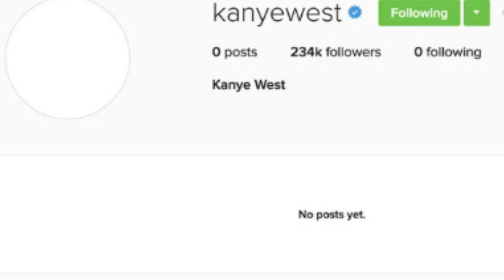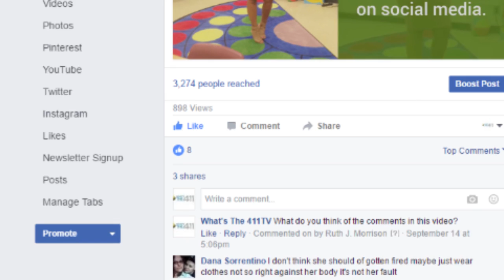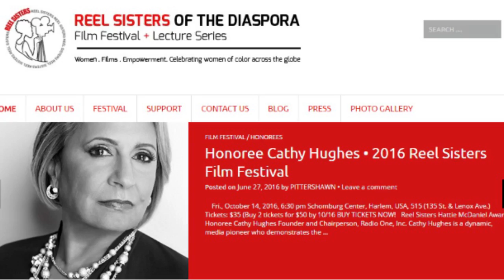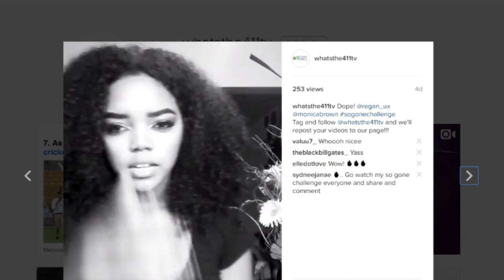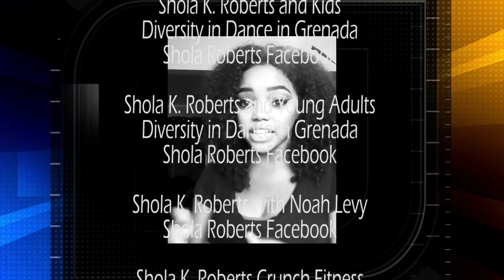What's The 411 Episode 95: Nicki Minaj, Kanye West, Kaepernick Effect, Tinder, Uber, Robert F. Smith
In this episode of What's The 411 recorded on September 27, 2016, the panel of Kizzy Cox, Courtney Rashon, and Sydney Wayman are talking about:

• Nicki Minaj took to Twitter to give notice that her brother needs a new girlfriend

• Uber is requiring its drivers to check in with face time before picking up a passenger

• The Magnificent Seven starring Denzel Washington debuted at No.1 with just over $35 million

• Strut, a new reality TV show about a transgender modeling agency, executive produced by Whoopi Goldberg, debuted on Oxygen

• Tinder's new app will let you swipe while you chat

• Kanye West has a verified Twitter account, but it doesn't look like he's using it

• Robert F. Smith, a Black billionaire donated $20 million to the new National Museum of African American History and Culture.

• 100 Oakland student musicians took a knee during the National Anthem at an Oakland A’s game

• Geode-inspired lips are a hit on Instagram; will it make it to the street?

Caribbean Cook-up

Guest Interview: Dance teacher and fitness guru Shola Roberts checks in with Kizzy Cox in the Caribbean Cook-up segment

411 Social

Jasmine Blake and Nicole Okeke, members of the What's The 411 social media team, gave feedback on the Teyana Taylor and TeacherBae stories, as well as shout outs to people who commented on the stories on the What's The 411TV Facebook and Instagram pages.

Nicole: Shout out to our followers who commented on our Instagram post with the hashtag "TeacherBae." That photo has got a lot of you talking and we were surprised to find out that everyone who commented had no problem with her clothing. So, thanks to Dana Sorrentino for commenting on the Teacher Bae story on Facebook.

Jasmine: And, shout out to ilove_charlie_peter, im_just_evette , and Jimswinger on Instagram for their comments on the "Teacher Bae" story. So keep those comments coming at WhatsThe411TV on Instagram, Facebook, and Twitter!

In Memoriam

Actor Bill Nunn, best known as Radio Raheem in the Spike Lee movie, Do The Right Thing, passed away after a battle with leukemia. He was just a few weeks short of his 63rd birthday.